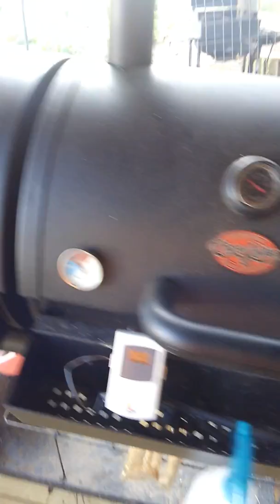Smoked baby back ribs pt 3